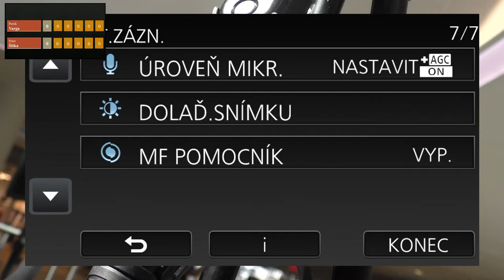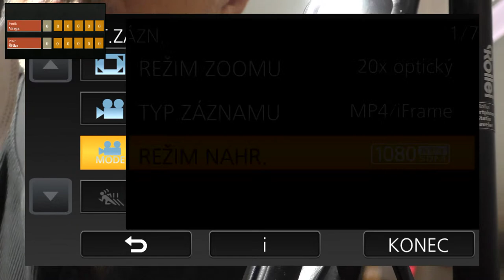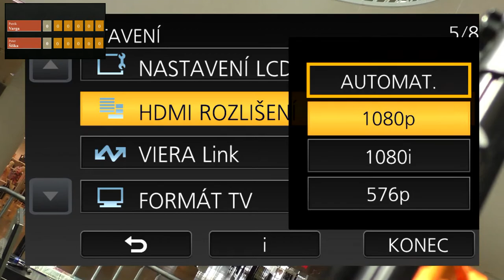Majstrovstva Slovenska v Squashi 2022 7.4.2022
Online stream Bory Mall  7.4.2022

Zápasy:
0:00 Settings
3:55 Patrik Varga vs Peter Šiška
49:45 Miroslav Celler vs Michal Potecký
1:36:00 Andrej Šošoka  vs Lukáš Tužinčin
2:20:00  Marek Manik  vs Ivan Tomko
3:06:00 Peter Hrúzik  vs  Matej Procházka
3:50:00 Peter Danko vs Lukáš Gašparík
4:29:00 Ľubomír Solčanský  vs Dávid Kubiček
5:14:00 Štefan Hudák  vs Ivan Jančička